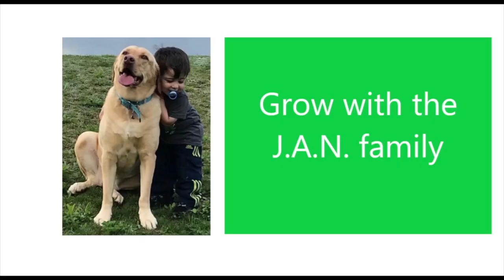Americans React To Savage Moms Part 2 Ft Lilly Singh | Superwoman | Jordindian